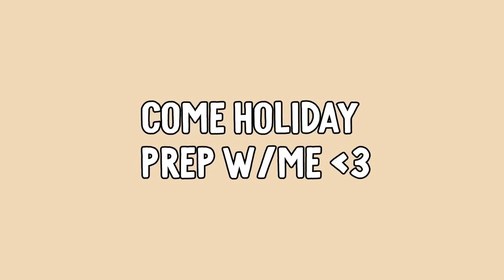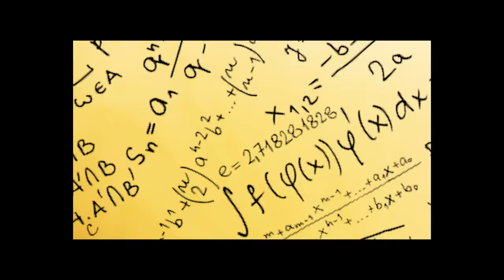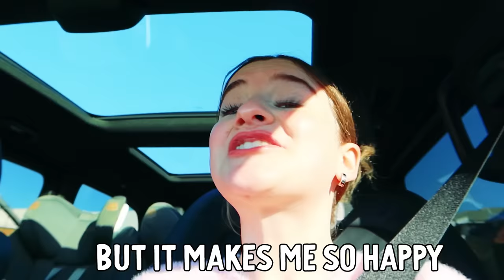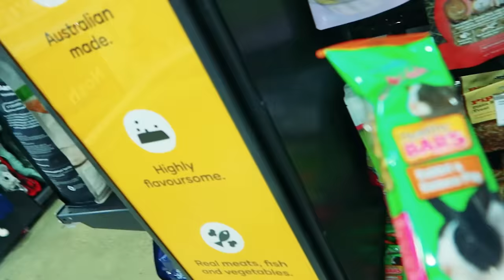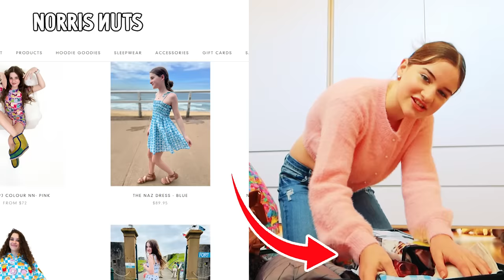NAZ HOLIDAY PREP FOR HAWAII...w/The Norris Nuts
In this video Sabre and Naz prepare to go on a family holiday to Hawaii.